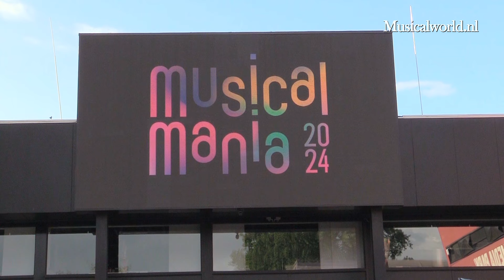Bradley Jaden (Les Misérables) spreekt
Frans P. Wollrabe in gesprek met Bradley Jaden, die in februari 2025 Javert is in Les Misérables - The Arena Spectacular in de Ziggo Dome.